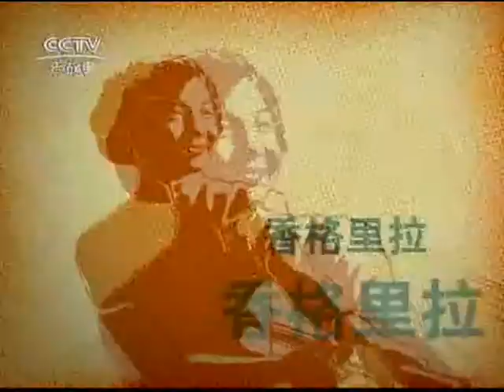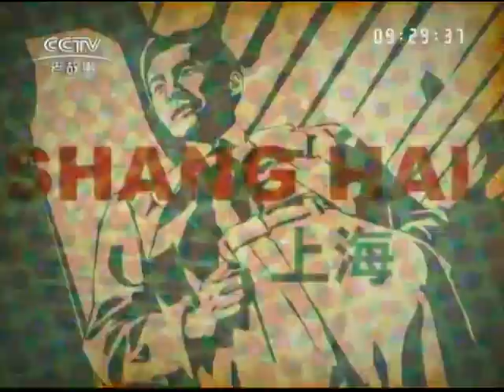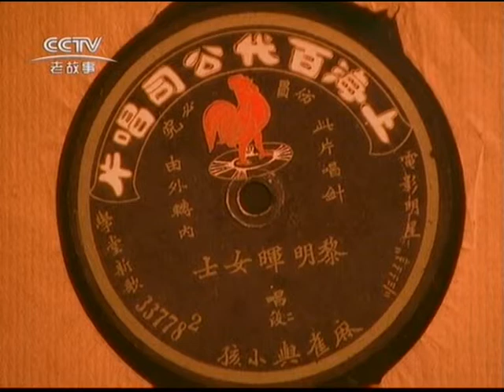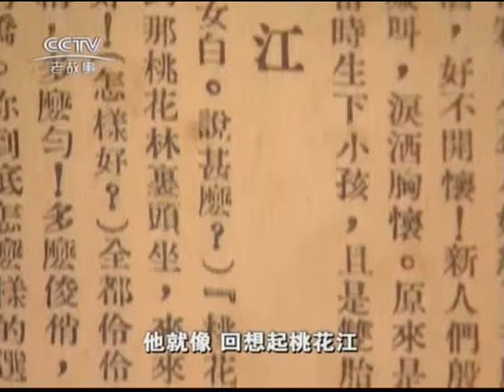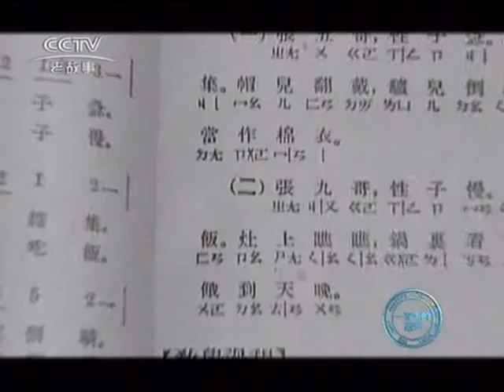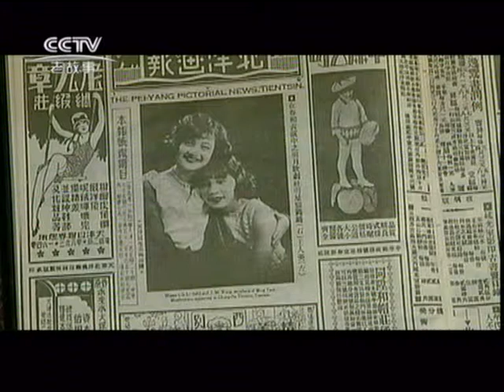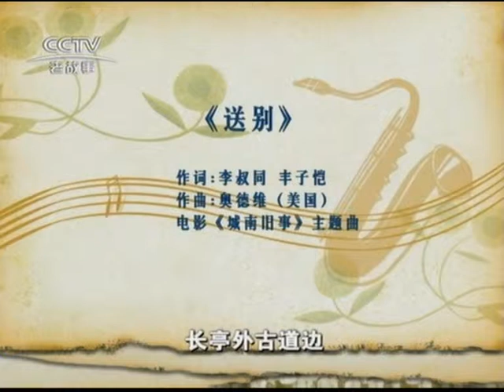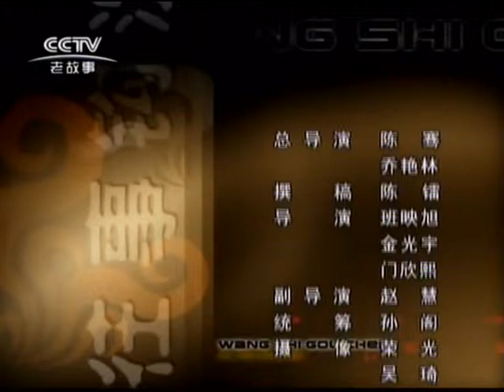紀錄片：一百年的歌聲 4-1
1949年以前的中國流行音樂滄桑史。以前上傳的畫質太渣，這是比較清晰的一個版本。

导演: 陈骞 / 乔艳琳 / 班映旭 / 金光宇 / 周亚玉 / 门欣熙
类型:纪录片
制片国家/地区: 中国大陆
语言: 汉语普通话 / 上海话
上映日期:2004
又名: The last century POP music of China